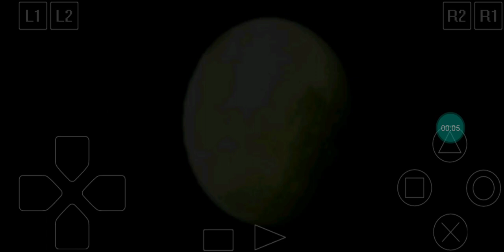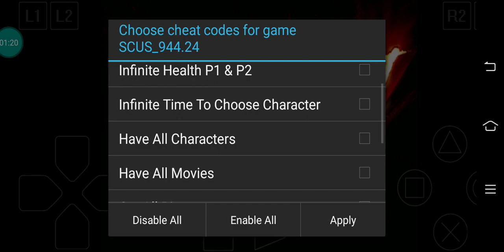Bloody Roar 2 Full Intro